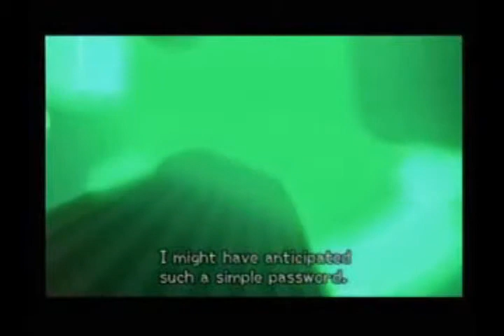Kingdom hearts Retards 3 (V1)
I KNOW, all my "fans" out there are going to be excited about this. Here it is.

The 3rd kingdom hearts retards!

NOTICE:
We didn't have a script, we went ahead and went through the entire thing with NO SCRIPT.

This movie has everything to do about video games halo 2 online xbox 360 kingdom hearts awesome ZOMG OMG wow super mario brothers nintendo wii smash brawl melee link zelda shiek myth legend tactic fishing boat cool nice jk snoop dogg ecw WWE WWF backyard hell nightmare sega saturn 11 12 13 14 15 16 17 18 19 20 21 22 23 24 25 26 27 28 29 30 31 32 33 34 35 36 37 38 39 live stand up comedy no chance pking runescape ultimate showdown 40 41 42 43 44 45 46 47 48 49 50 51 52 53 school skool 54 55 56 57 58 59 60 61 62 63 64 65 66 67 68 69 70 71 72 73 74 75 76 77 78 noob n00b loser win winner stock match ken vs wall megaman speed run ganon ganondorf fairy 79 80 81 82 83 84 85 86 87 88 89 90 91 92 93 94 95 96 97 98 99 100 numbers math suck sucks damn pure real TNA impact raw smackdown sony bill gates microsoft zoom youtube movie preview TV of mac tunes music fall out boy breaking benjamin funny bloopers mishaps barbarian guard shield weapon watch out maybe trick magic card blackjack texas poker chess game checkers green red color colors strong muscle anime naruto yugi box boxing family guy FOX flame ninja air element skate tony hawk faint die ha felony murder case crime batman superman ranger chuck norris retard war week month year time beep long ring neck amulet diamond assasin dead solo night csi miami fan club lu bu dynasty warriors honda science art paint mario luigi mansion connect cat kitty call duty german hunt down women child prodigy children sniper rifle shotgun SMG tristram uber baal save farm broke broken arm leg hand nazi nazis democracy iraq debate unit point points spend pretty deuce ace ventura space outer alien aliens area rental gamefly trade merchant suicide jump grenade plasma driver drivers ed new york tall short los angeles L.A. LA scale apple banana kansas asia zip code cheat grand theft auto outtake outtakes laser lasers plasma beam assault rifle ness donkey kong young stop drop roll barrel adam low insane psycho sid metroid smus canada sports sports play top zombie zombies simpsons homer bart run rap rapper cent eminem tips q w e r t y u i o p a s d f g h j k l z x c v b n m throw pass stealth watch bob steve splinter cell dragonball go away xplay x-play voice battle network sprint phone motorola love eyes family ew ow nextel bench vacation florida new news dave david puzzle rubik cube genesis threat guardian champ champion earth duh rey mysterio fall kumbaya gay lord darth vader star wars comic mugen peace emo home g AOL america the in only why who what where what shoe shoes reebok mexico damn fag nike batista animal michael jackson toy mr mr. bros. bros aruba jack jill jake heihachi elbow cnadian destroyer lol LOL counter 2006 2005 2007 ogre star mushroom mythology book read reading radar ass butt call red sox yankee yankees january febuary march april may june july august september october november december guild wars day wake me up when ends best dvd trailer icon spartan master chief lockout captaion keyes key keys lunch breakfast dinner trix meat mcdonald mcdonalds bone bones home run king phantom gourmet town city shack nick nickeloden central ready steady go utada diz mickey mouse disney classic classics riku kairi sora anit form credit card debt boy girl glass nation killer killa queen whip wrong right talent abc VH1 cinderella cbs rampage strongest man ever steroid steroids former forms remote contol damage percent trash talk ho hoe hoes ludacris pussy cat dolls mucho grande spanish chant eddie guerrero eddy karate chaos strike him her it gum chew ok moblie myspace enough this that them dark light darkness horror resident evil greys anatomy cheesecake oprah winfrey Paramore remix linkin park jeffree star sharolaid dj maid will & Grace gum funny silent hill ! :D D: XD :P lovely jerk fernando Julian910 toontown glitch metal gear solid snake eva PS3 zexy mr.julian